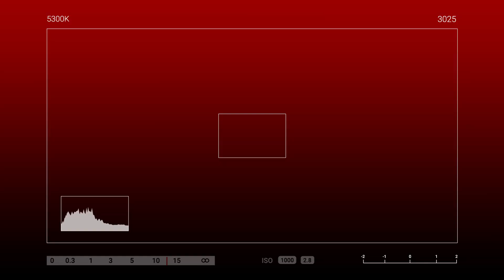WALANG HIHIGIT SA PAGMAMAHAL NG INA 😇💖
Napaluha si Nanay Edna sa mensahe ng kanyang Anak na si Ma'am Jinky upang paligayahin para sa kanyang kaarawan💕💕

Hindi man inaasahan ang sorpresa labis ang pasasalamat sa kanyang Anak sa pagalala sa kanyang kaarawan💕💕

To: EDNA JUSTINIANO
From: JINKY "JHING" JUSTINIANO

🌹1doz of 6pcsRed/6pcswhite Roses
🎂Regular Red Ribbon Cake
🍗jollibee bucket (8 pcs):
❤pansit palabok bilao:
💵5k cash for receiver

*Surprise Delivery
*Photos & video of loved ones precious
reaction

SPECIAL MESSAGE:

para sa aking dakilang ina, happiest 59th birthday nay bawal umiyak ehehe...walang kahit na anong
halaga ang makakatumbas sa sakripisyo at pagmamahal mo sa amin
bilang ina sa aming 4 na magkakapatid...asawa kay tatay at lola sa mga
apo mo...sobrang thankful po ako kasi sa kabila ng nangyari sa akin
tinanggap at minahal ninyo pa din ako tunay ngang walang magulang na
makakatiis sa anak...mas lalo po kitang minahal dahil po sa sakripisyo
mo simula nanganak ako at hanggang ngayon na nasa malayo
ako...nakakatulog at nakakapagtrabaho po ako ng maayos kasi alam
kong hindi napapabayaan nasasaktan at nagugutom si RED...wala po
akong hinihiling kundi humaba pa ang buhay mo at nang patuloy mo pa
po kaming magabayan...walang makakatumbas sa pagmamahal mo
nay...wag kayong mag alala sa future nay nangangako ako na,kami ni
RED ang mag aalaga sa inyo ni tatay para makabawi sa lahat ng
sakripisyo at pagmamamahal ninyo sa amin...salamat sa lahat lahat nay
lalo na sa pagpapasensiya sa kakulitan ng buREDred ko...
ILOVEYOU
SARANGHAE

HOW?!

Thanks!
Spread Love! 💕